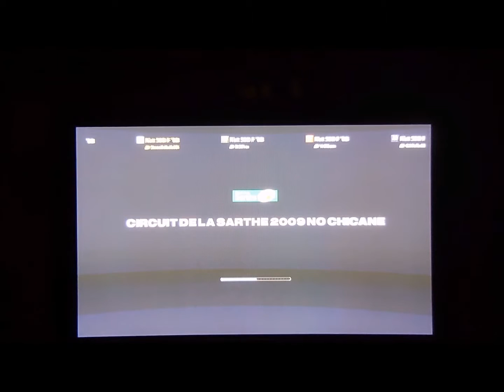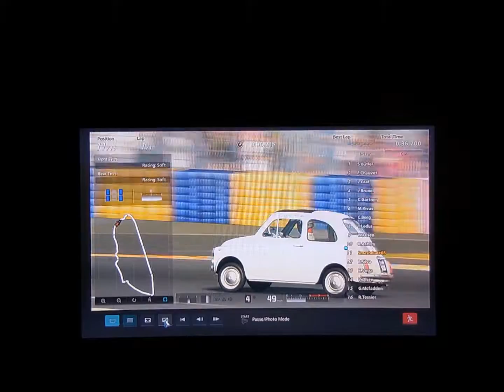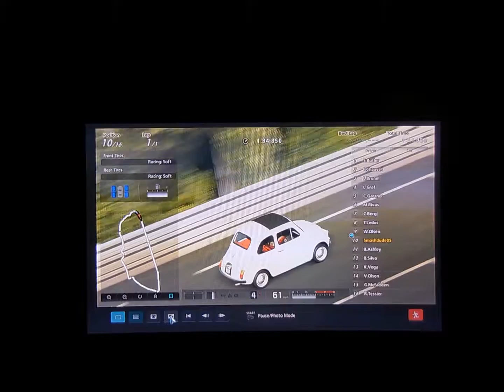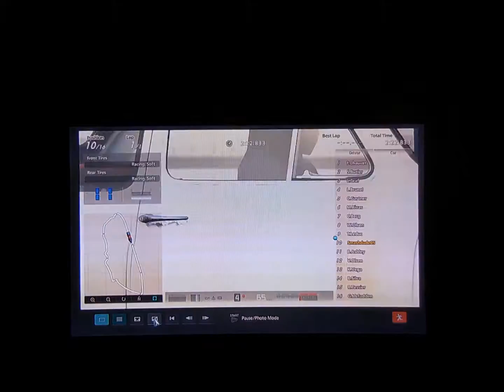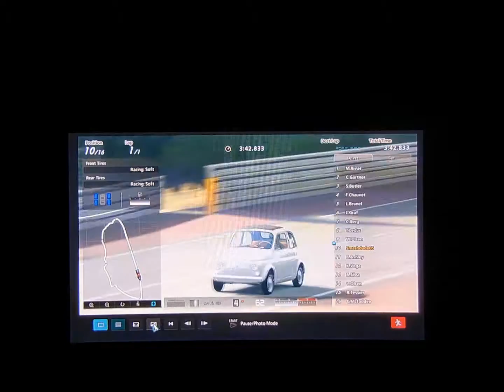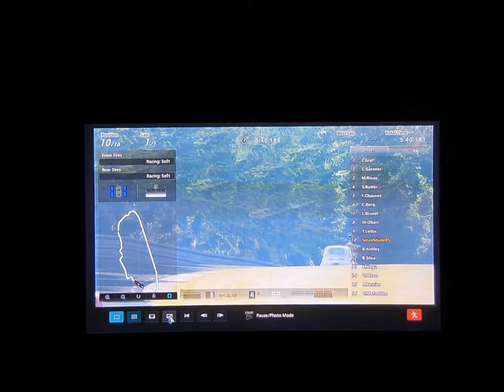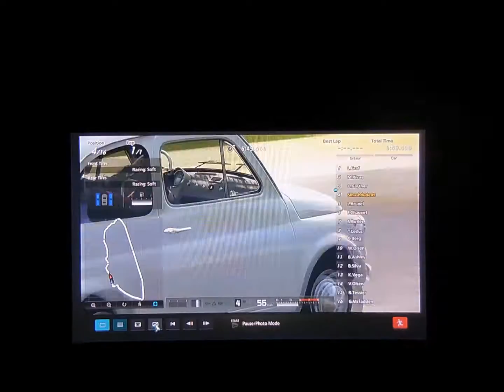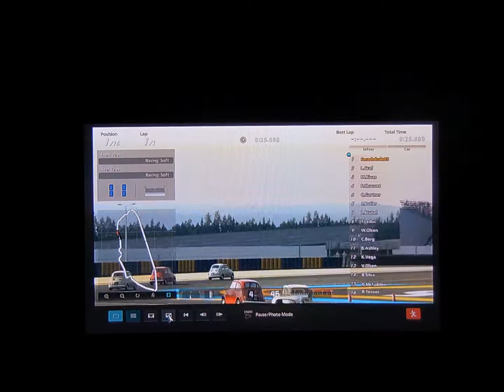Gran Turismo 5 - Race At Le Mans With The Fiat 500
Taking the game's slowest car to another race at a very long track. This time at what is famously known as Le Mans. Nearly 8.5 miles long and took over 8 and a half minutes for 1 lap. The track's famous Monza straight alone took over 3 minutes to clear. Le Mans cars could do laps around this track in about 3 to 3½ minutes, F1 cars in about 3 minutes, and the Red Bull's in about a little over 2 minutes. I have 2 more races waiting to upload after this. One at Special Stage Route 7, the other at Special Stage Route X. Both of which are far longer than this race. So if you're reading this then this video is obviously uploaded and I will have the other 2 uploaded soon after.